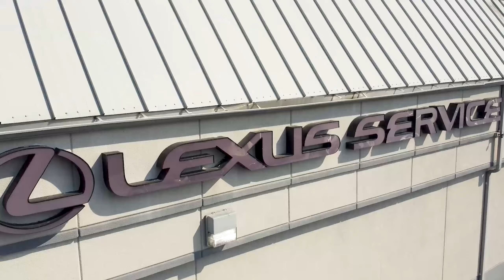Lexus of Bridgewater Construction Progress